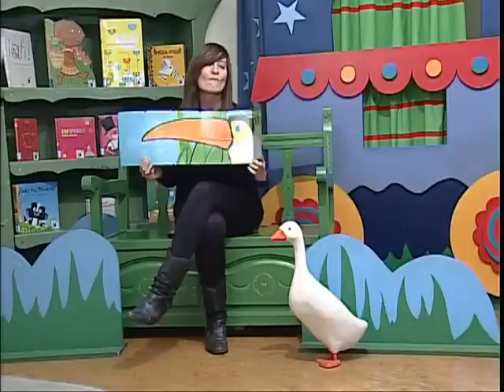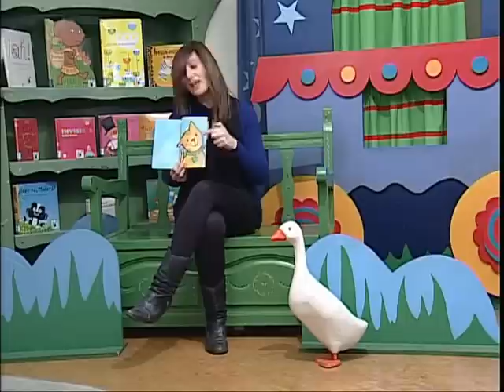Veo Veo ¿un gato?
El gato, el pato y otros animales se acumulan uno tras otro en esta historia desplegable, con el ritmo pausado de un cuento de nunca acabar.